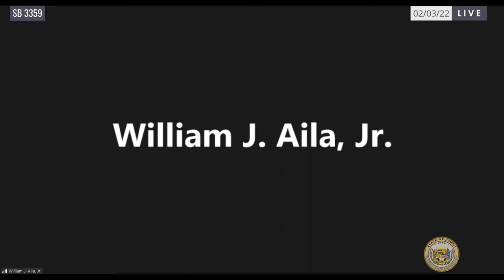HWN-PSM, HWN Public Hearings 02-03-2022 1:00pm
Agendas:
HWN-PSM 1:00pm